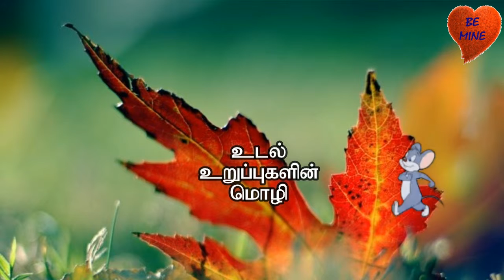உடல் உறுப்புகள் நம்மிடம் பேசும் மொழி | watsapp status quotes | Life quotes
At the touch of love everyone become a poet